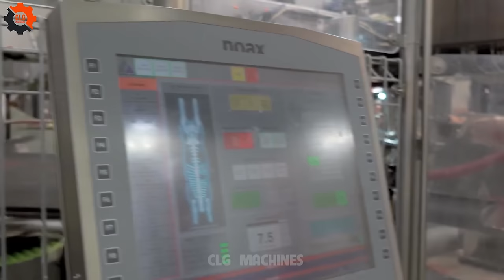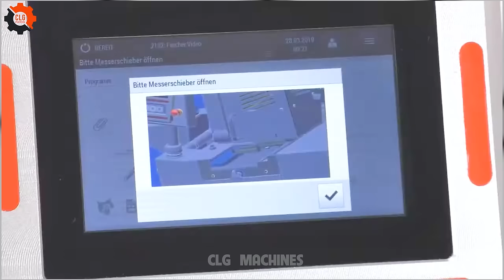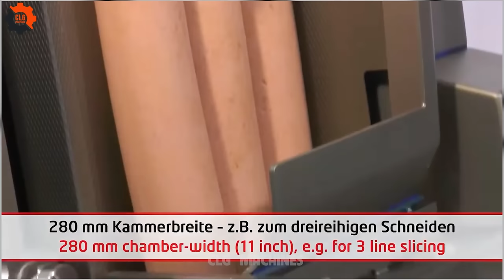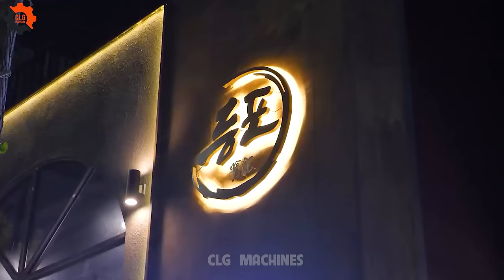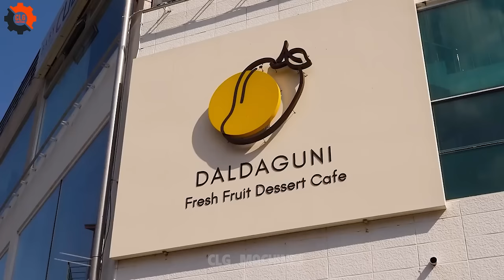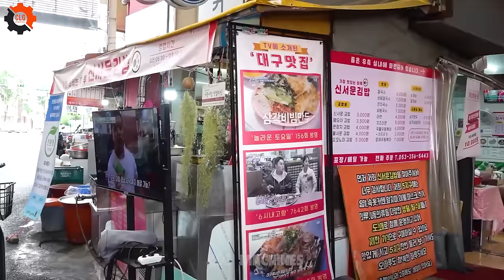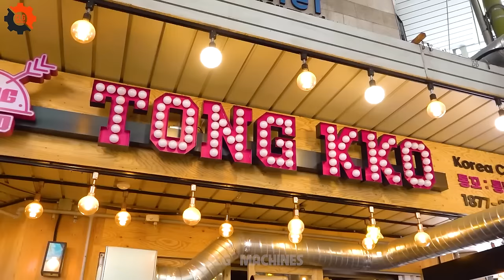Food Industry Machines That Are At Another Level ▶131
131.Food Industry Machines That Are At Another Level ▶131
In the heart of the American Midwest, nestled between sprawling cornfields and vibrant communities, the food industry machines are humming with innovation.
But it's not just any food we're talking about; it's camel food. That's right, camel food industry machines are the latest craze.
 Imagine a modern camel meat processing factory, where the air is filled with the buzz of camel processing equipment.
These machines are the unsung heroes behind your camel burgers and steaks.
Thanks to camel farming, the idea of a camel farm isn't just a mirage in the desert; it's a reality.
With the rise of camel meat in the market, these food industry machines have adapted to meet the unique needs of camel food industry standards.
So, next time you're enjoying a camel steak, tip your hat to the food industry machines and the camel farms that make it all possible.
• Previous Episode:
00:00 food industry machines
07:16 modern camel meat processing factory
11:56 camel processing
14:42 pork processing
16:28 camel meat
21:21 giant camel